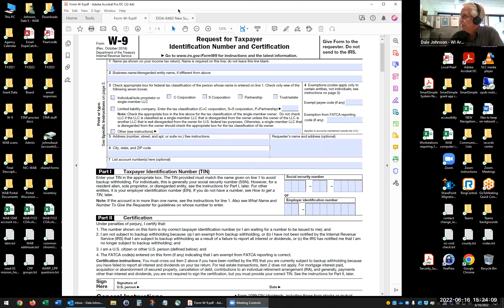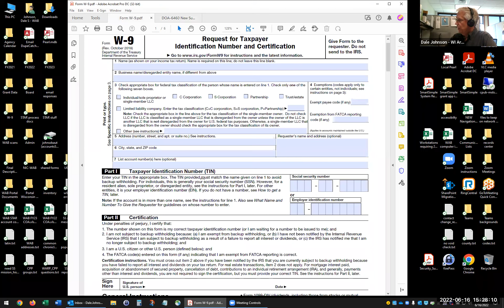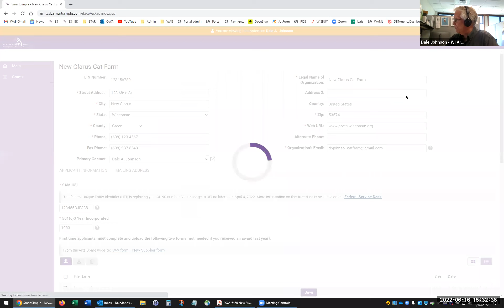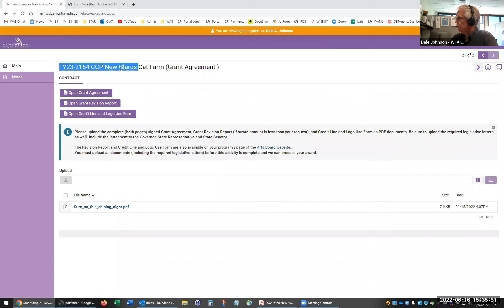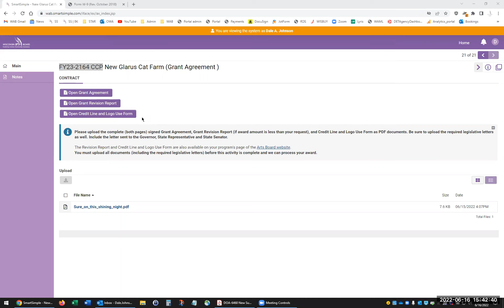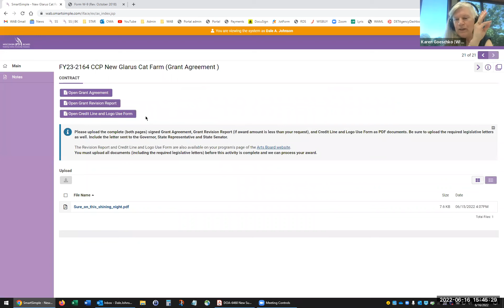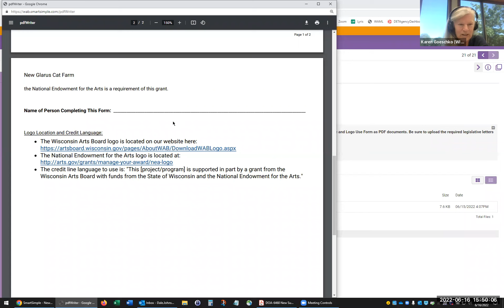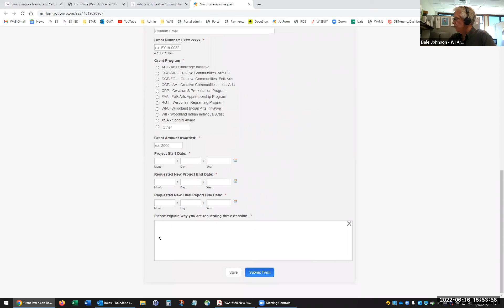2022 Creative Communities Program grantee Q and A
This is a question and answer session for our FY23 Creative Communities Program grantees.